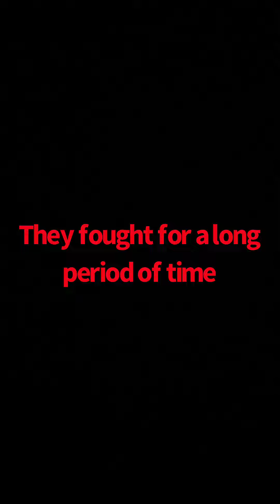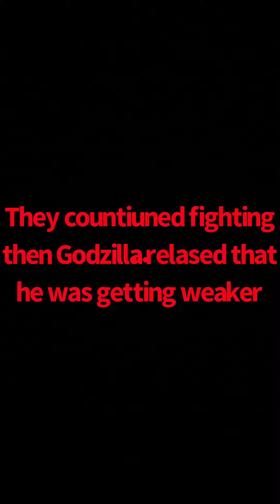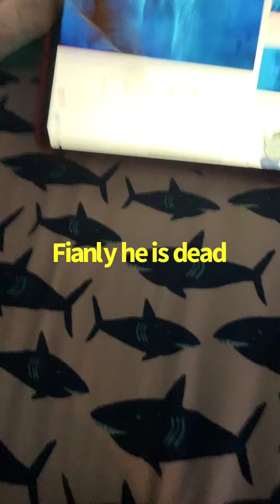Godzilla Vs Ghidorah Battle Of The Kings (round 2)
The time has come it is time to see who is the true king of the monsters.